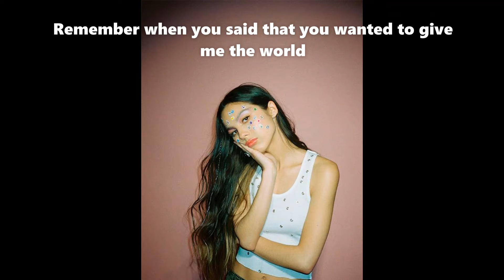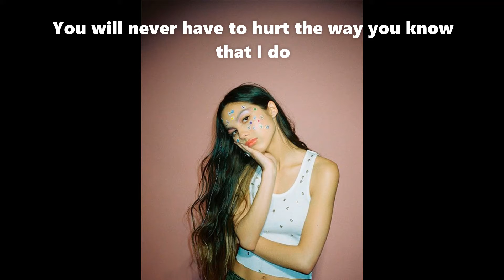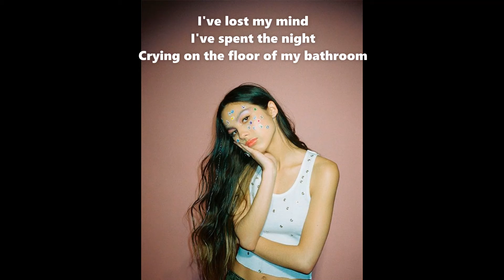Olivia Rodrigo - good 4 u (Lyrics)